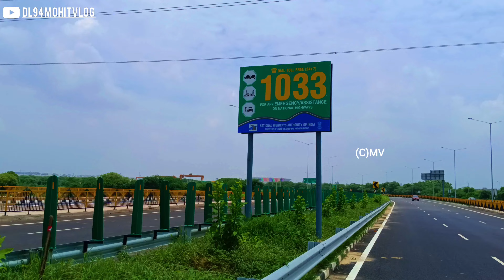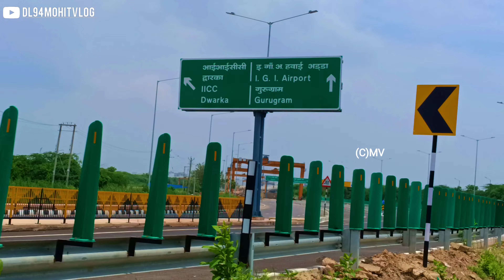UER-2 UPDATE | Urban Extension Road || delhi | dl94mohitvlog 4K